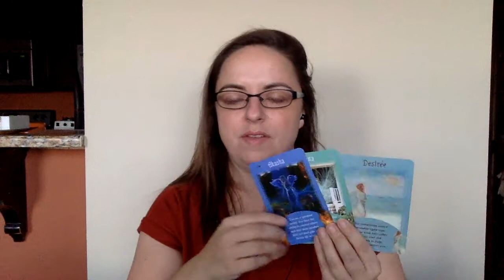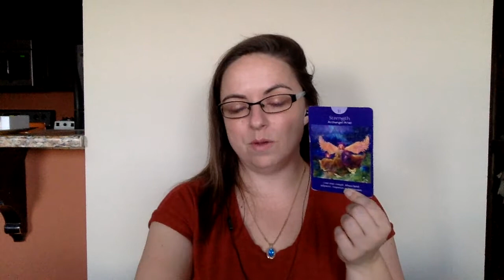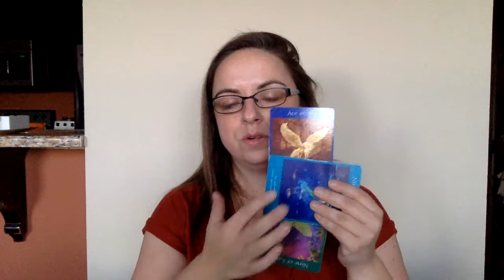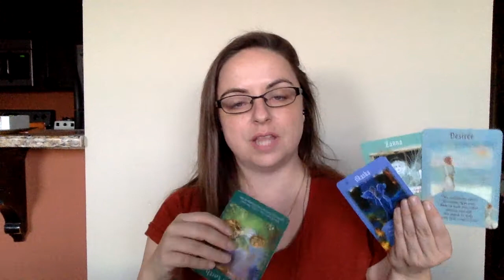Leo December 2017 ~ Take a More Vibrational/Spiritual Approach to Life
Apply for 1:1 Law of Attraction Expert

For a free guide to develop and trust your own intuition, clairsentient, clairvoyance, and clairaudience AND a free guided meditation to meet your personal spirit guide go

I make these using a combo of horoscope with each zodiac sign, tarot cards, psychic abilities, channel, spirit guides, and law of attraction so you have an idea of what's to come ahead and how to manifest the life you want with that knowledge.

Happy Manifesting,

Kelly Lunt